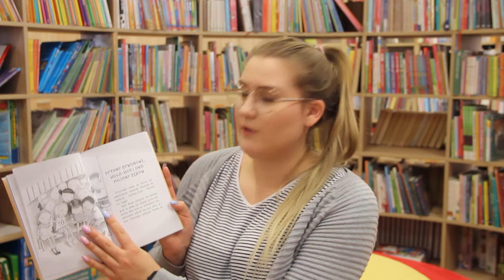Czytanki online w bibliotece - Lilka i Pestka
Powracamy z naszym cyklem "Czytanki online w bibliotece 10 minut dla dziecka - 10 minut dla rodzica"!

W dzisiejszej czytance usłyszycie historię Lilki i Pestki.

Podczas ogromnej nudy jaka ogarniała Pestkę, wychowawczyni przynosi jej Niezwykłą Księgę Rekordów. Wszyscy drugoklasiści dowiadują się o najdziwniejszych i najbardziej niesamowitych rekordach. Wkrótce i oni sami chcą trafić księgi rekordów! Co wymyślą Pestka i Lilka? Posłuchajcie!